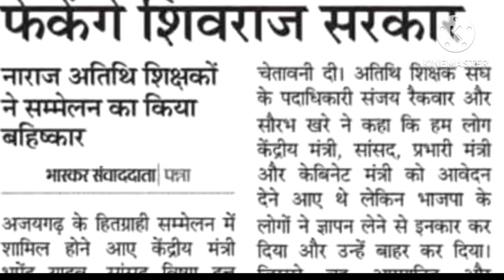अतिथि शिक्षकों का नहीं लिया ज्ञापन अतिथि शिक्षक नाराज